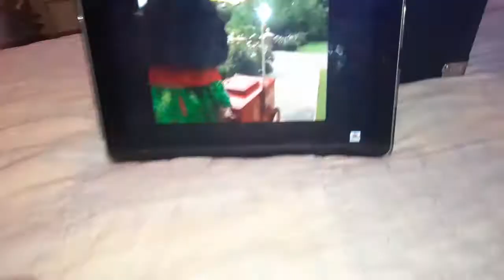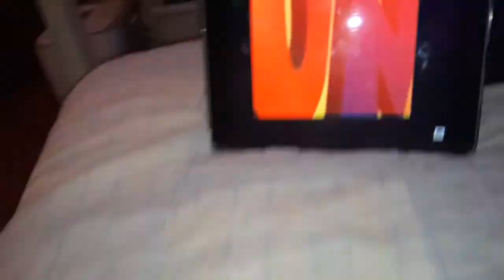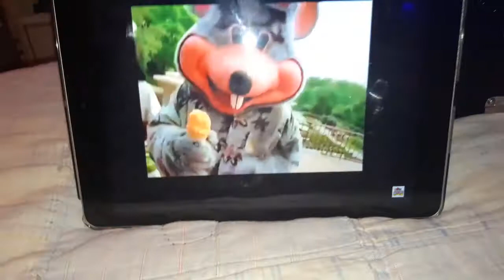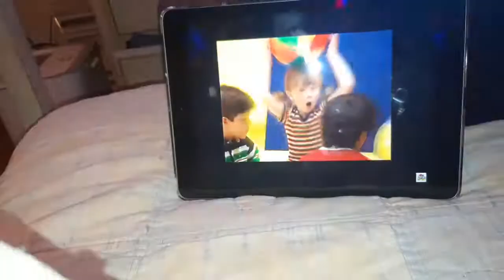Chuck e cheese summer 2001 show segment 1